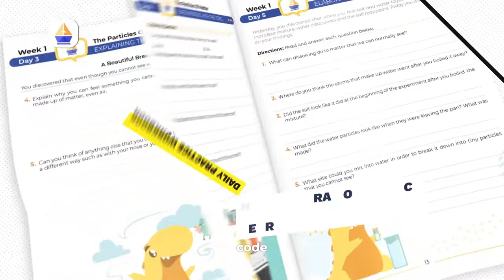Vivian Tu: Breaking the Consumer Cycle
Today we explore the intricate world of finance, personal well-being, and the impact of AI on our daily lives. Guest Vivian Tu shares her wisdom on avoiding unnecessary consumerism, the volatility of cryptocurrency, the importance of workplace respect, and the need for financial honesty in relationships. The discussion also delves into the balance between AI utility and the irreplaceable value of human creativity. Join us for a thought-provoking conversation that spans from practical financial advice to the future of AI in our society.